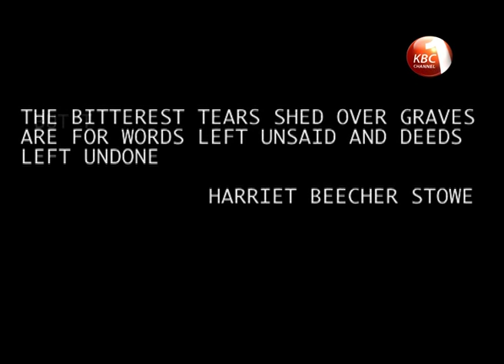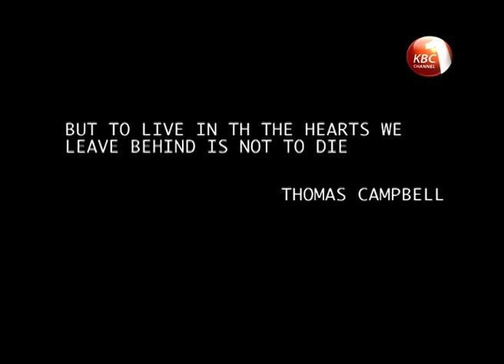Memorable photos of Mama Lucy Kibaki